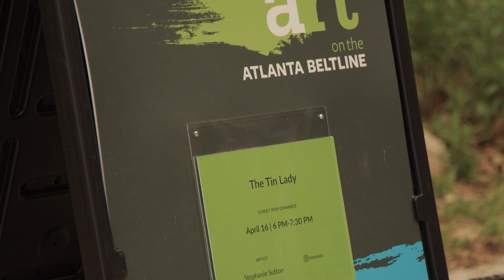Art on the Atlanta Beltline: The Tin Lady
Art on the Atlanta BeltLine features a variety of mediums: sculpture, murals, dance, music, theater, photography, fashion, film, and more.

The Tin Lady is a street performance created by Stephanie Sutton.